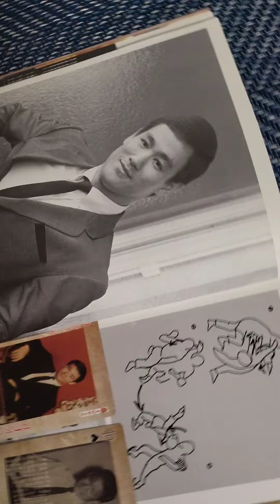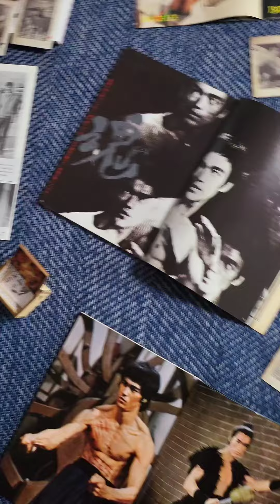BruceLee.이소룡.NO.320